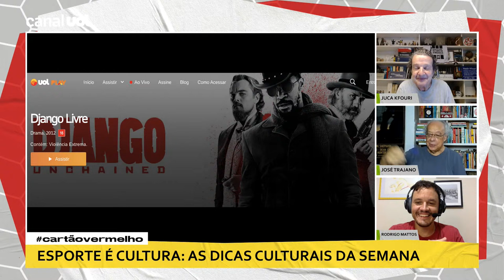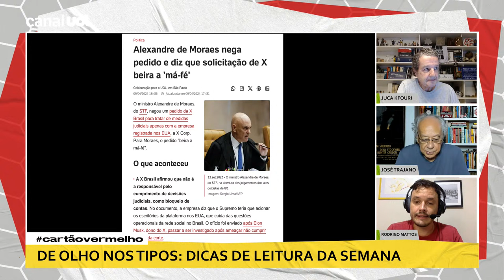🔴 CORINTHIANS GOLEIA O NACIONAL! JOGAÇO DE REAL MADRID E CITY! | COM JUCA KFOURI, TRAJANO E MATTOS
Corinthians enfrenta o Nacional do Paraguai pela Copa Sul-Americana. Real Madrid e Manchester City empatam em jogaço e Arsenal busca empate contra o Bayern de Munique na Liga dos Campeões. Conselho do Flamengo aprova novo contrato com a Libra e a Globo. Como será o Palmeiras sem Endrick?

Toda terça-feira, às 19h30, José Trajano, Juca Kfouri e Rodrigo Mattos comandam o Cartão Vermelho, com comentários sobre futebol, cultura e política.